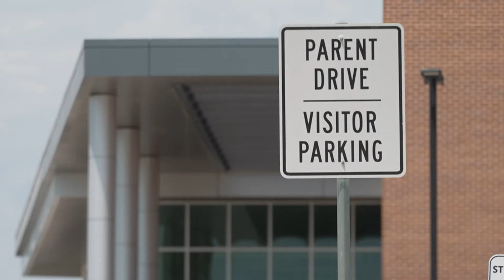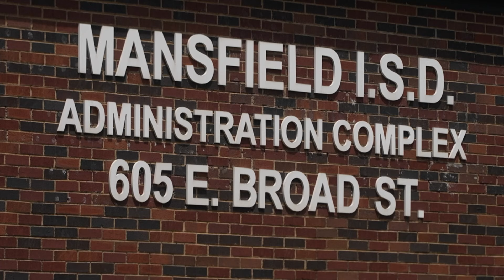Mansfield kindergartner gets transferred out of school without parent approval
A Mansfield family is fighting to keep their kindergartner in his classroom after the district said the grade level is overcrowded.